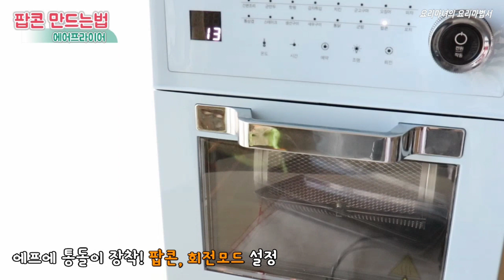에어프라이어 팝콘 만들기 집에서 맛있게 튀기기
에어프라이어로 팝콘만들기 했어요
팝콘 기능과 통통이가 있어 편하게 만들었어요

[재료]
팝콘 160g, 녹인버터 2숟갈, 소금 0.3숟갈, 기름 1숟갈
에어프라이어 자체 통돌이

​영상과 같은 방법으로 만들어도 되고
카라멜소스를 만들어 팝콘이랑 섞은 후 달콤하게 먹을 수도 있어요